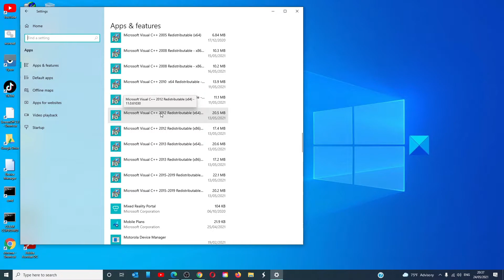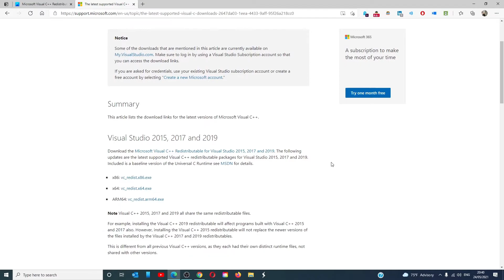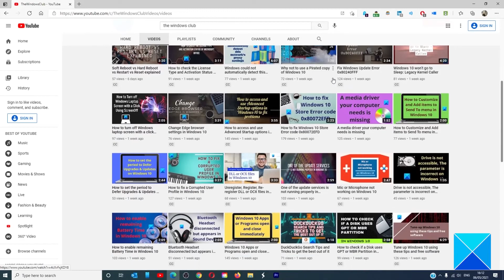What are Runtime Errors? Their causes and How to fix them?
A Runtime Error is an error that occurs at the time of running or executing a program. When this error occurs, the program may hang or crash displaying an error message. There are many reasons for a runtime error, like when the program enters an infinite loop, it triggers the runtime error. Sometimes, it also occurs due to the user’s fault. For example, a program requires a numerical value to process the result, but if the user enters any value other than the required one, say, alphabetic character, the program may show a runtime error.

There are many reasons for which the users get runtime errors on their computers. We will describe the most significant reasons here:

1] Memory leak

2] Programming errors

3] Incomplete installation

4] Corrupt registry

Timecodes:
0:00 Intro
0:26 Uninstall/Reinstall Microsoft Visual C++ Redistributable package
1:09 Run SFC/DISM
2:19 Check in Clean Boot State